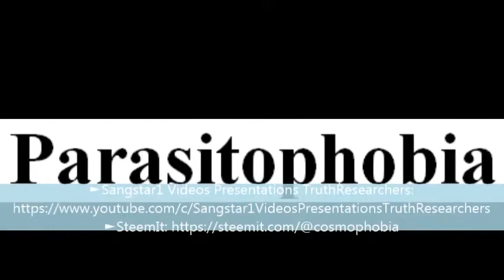To say a word Parasitophobia